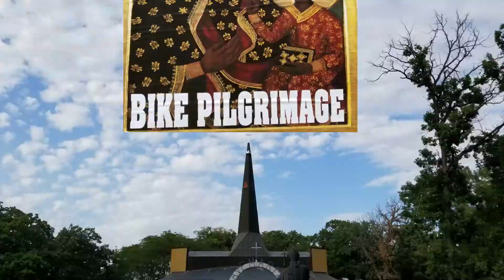Pielgrzymka rowerowa Chicago-Merrillville 2017